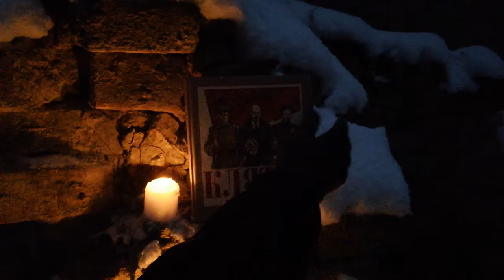The Maytunes - A Forest Soul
Directed by Honky Tonkovich